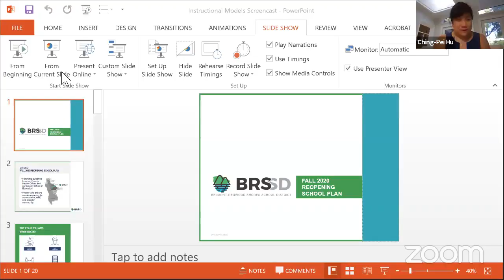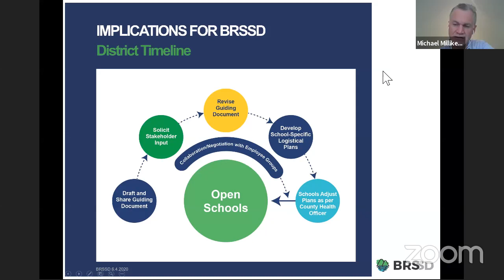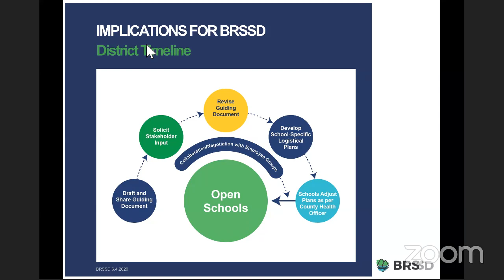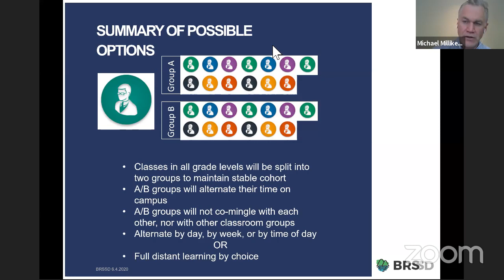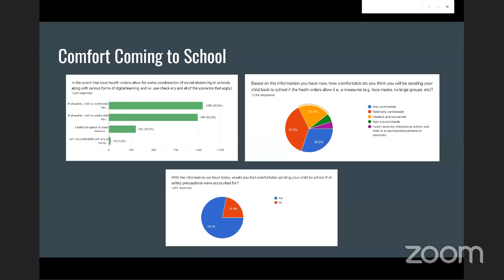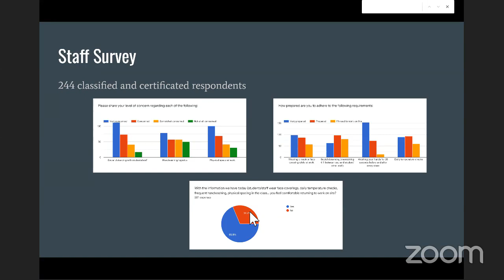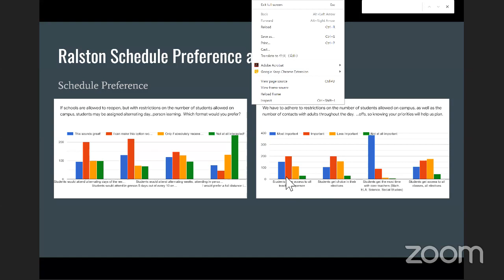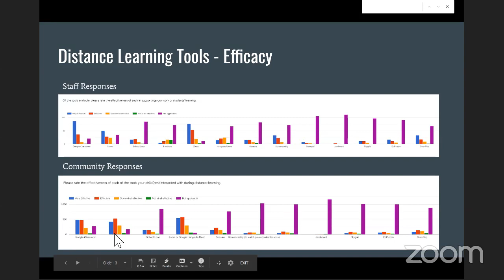June 11, 2020 BRSSD Reopening - Community Town Hall